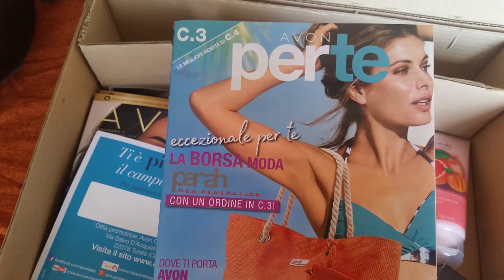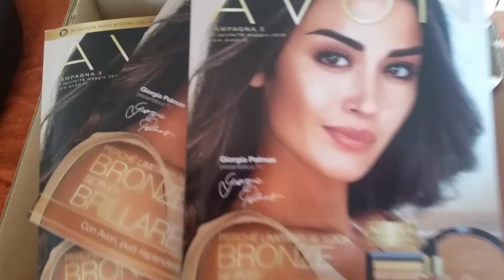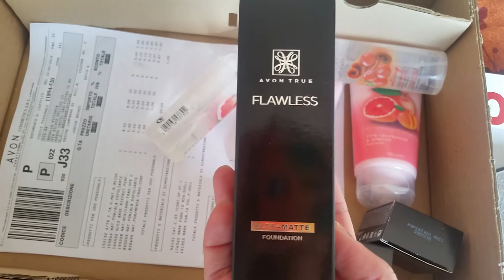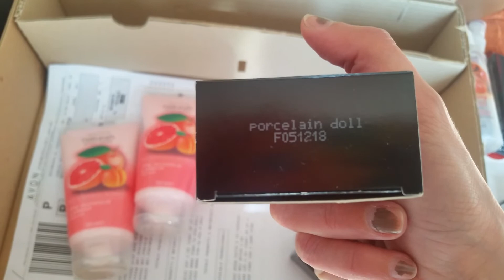SPACCHETTAMENTO AVON CAMPAGNA 2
Video velocissimo... un bacio 💋💝